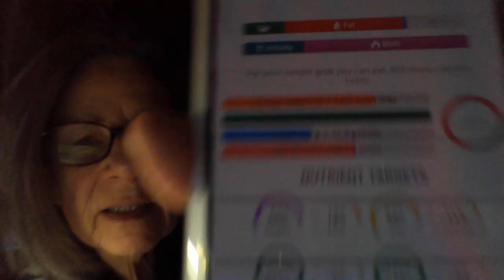Keto - January feels so good !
I like days that are nice and simple. this is one of them..

one on one keto food coaching at:  ketocoachingsarah.com